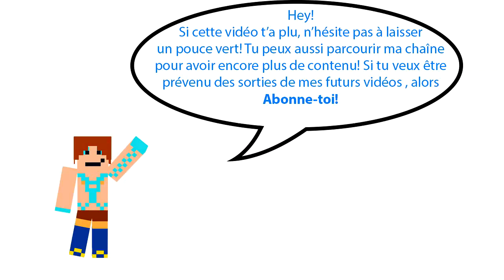Minecraft - Hunger Games sur les Zkgame - Kit Vampire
Yo les gens! Aujourd'hui je vous propose une petite partie rapide que j'ai faite sur les Zkgames, j'espère que vous apprécierez, Bon visionnage!

Note: J'ai essayé de corriger les problèmes micro qu'il y avait eu dans la dernière vidéo, vous m'en direz des nouvelles! J'attends vos retours! :P